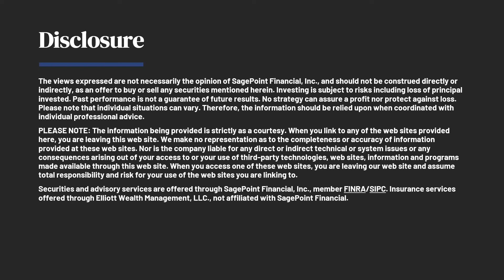Disability Planning – Speaking With A Specialist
No one is immune to disability & it can happen to anyone unexpectedly. Chris interviews Claudia Englisby, Attorney for Disability Planning Partners, on the importance of speaking to a specialist to prepare for & prevent estate planning pitfalls or any other legal issues that may stem from disabilities.